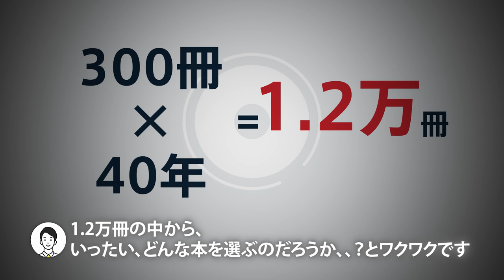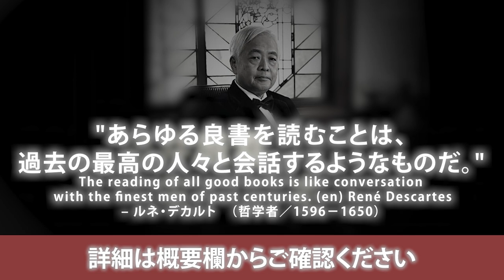【公開】藤井厳喜の「人生ベスト本」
「国際政治学者・藤井厳喜の人生ベスト本は何か…？」

公開記念として、5/19（金）までなら特別価格で知っていただけます。

某日＠とある収録中・・

収録でいつも持ち運んでる、
手提げ袋に入ってるたくさんの本を見て、

個人的な興味から、
藤井先生にふとこんな質問をしました。

「先生が人生で読んだ中で、
これだけは読んでおいた方が良いという名著は何ですか？」

「そうだなー、、」

先生が自覚的に
読書を始めたのは中学1年生とのこと。

早稲田大学を卒業後、海外に渡り、
クレアモント大学大学院
ハーバード大学大学院へ。

国内外の本をたくさん読み、

政治、経済、歴史、科学、
言語、宗教、ビジネスなど
非常に広い本にあたり、

年間300～400冊は
軽く読んでいるであろう先生。

さらに、
ハーバード卒の頭脳を持ち、
40年間学者人生を歩んでる先生。

そう考えると、
「300冊×40年=1.2万冊」の中から、

いったい、
どんな本が出てくるのだろうか…？
とワクワクです。

・国際政治に関する
珠玉の1冊が出てくるのか？

・邦訳されていない
海外の名著が出てくるのか？

先生がうーんと、1分ほど考え、

意外にも、
即座にパッと出てきた、
この２冊の本でした、、